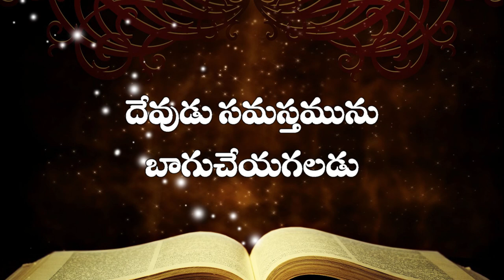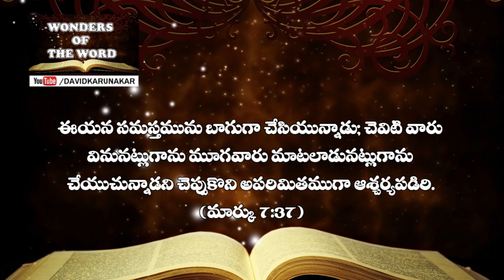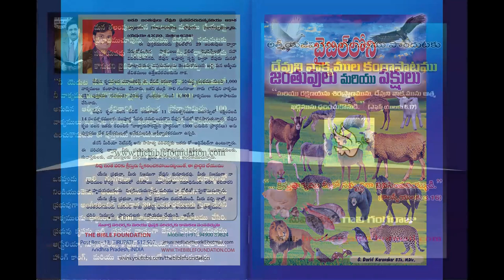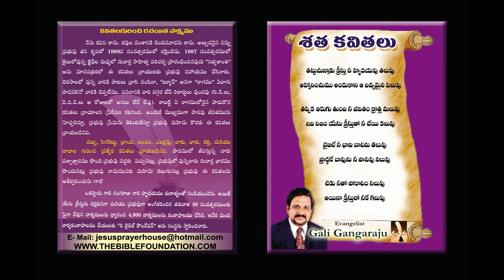దేవుడు సమస్తమును బాగు చేయగలడు - మార్కు 7:31-37 Mark - Jesus Heals a Deaf and Mute Man